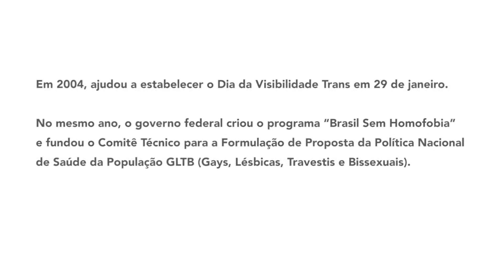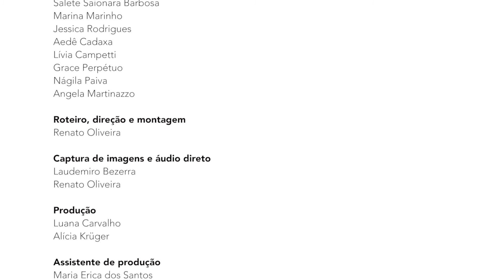Webdocumentário Poptrans 15'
Webdocumentário Poptrans, produzido pelo Departamento de Vigilância, Prevenção e Controle das Infecções Sexualmente Transmissíveis, do HIV/Aids e das Hepatites Virais (DIAHV)
O filme tem a participação de seis pessoas que vivem em Brasília, Goiânia e Porto Alegre e que relatam suas experiências com o Sistema Único de Saúde – SUS, o enfrentamento ao preconceito e seu cotidiano, a reinserção na sociedade com o nome social. Os entrevistados foram escolhidos após seleção realizada por comitê formado por representantes do Instituto Brasileiro de Transmasculinidade (Ibrat), da Associação Nacional de Travestis e Transexuais (Antra) e do Coletivo de Homens Trans da Rede Nacional de Pessoas Trans (Rede Trans). Essas três entidades e o Departamento de Apoio à Gestão Participativa (SGEP/MS) também auxiliaram na realização do webdocumentário.